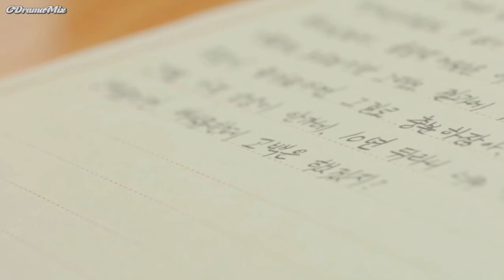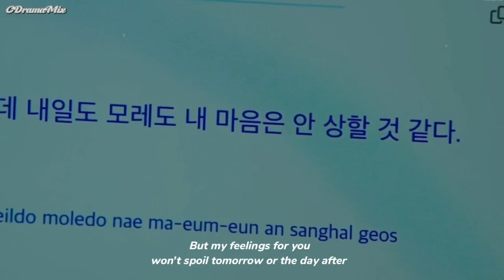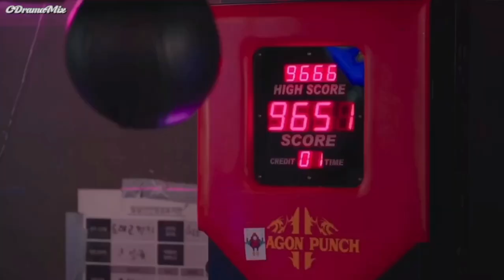Love Next Door FMV ►Bae Seok Ryu & Choi Seung Hyo (Their Story)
Choi Seung Hyo is the most noteworthy young architect in Korea, and he runs the architecture atelier "In." Not only is he nearly perfect as an architect, but he is also very attractive and has a great personality. Yet, Choi Seung Hyo has experienced moments that he wants to erase from his life. Those moments usually involve Bae Seok Ryu. When they were 4 years old, their moms became friends. Because of their moms, Choi Seung Hyo and Bae Seok Ryu spent a lot of time together, bathing together at a women's bathhouse. Now, Choi Seung Hyo meets Bae Seok Ryu as an adult. While growing up, Bae Seok Ryu’s life was smooth sailing. During her school days, she never missed ranking first academically at her school. She was always passionate and energetic in the things she did. After graduating from university, she was hired by a large company. She worked hard as a project manager, but for some reason, she quit her job. She has been unemployed since then. She meets Choi Seung Hyo.
► Drama = Love Next Door (Korean) 엄마친구아
► Characters = Bae Seok ryu & Choi Seung Hyo
► Song: “ Because Of You” by First To Eleven
► Color by Me
► Program: Cap Cut
This includes translated versions of my videos and cutting & cropping scenes out of mine for yours. Do not upload my videos on other social media platforms without my consent.